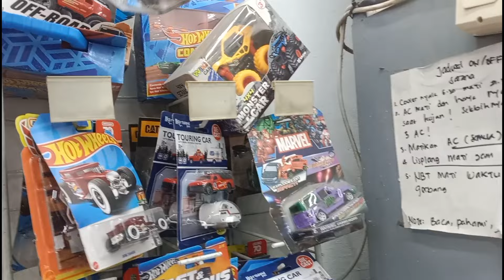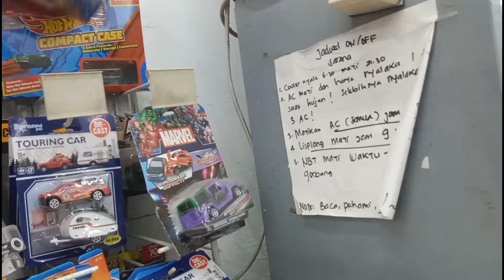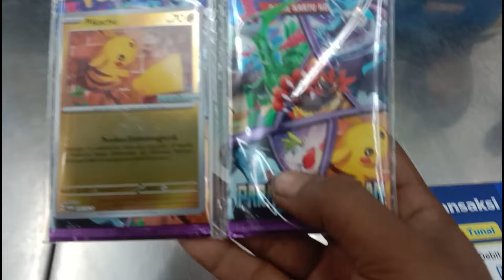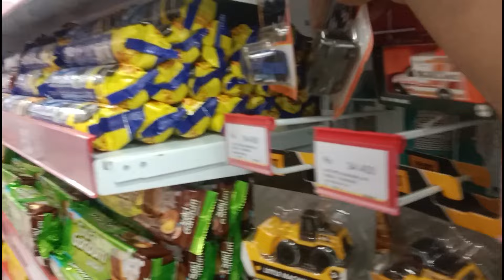RESTOCK MASIH LAMA YG PENTING HUNTING || Hunter Hot Wheels Samarinda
Halo Semua! di video kali ini Kita coba Hunting Hot Wheels Matchbox dan diecast lainnya di daerah samarinda !

Jika ingin donasi untuk membantu kami hunting
Untuk barang yang kami dapat di video
bisa kalian miliki yah dengan harga gantungan
silahkan hubungi kami di

Jangan lupa yah kalian beritau juga apa incaran kalian dan sertakan masukan kalian untuk chanel ini kedepannya  .